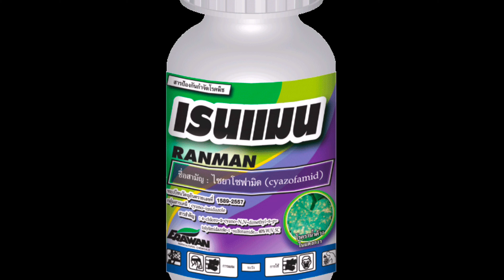ถ้ารีบก็ใช้ เรนแมน